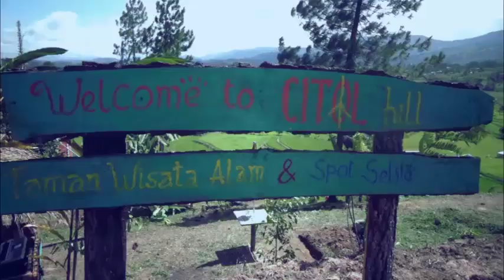PESONA WISATA DESA TONDOK BAKARU MAMASA SULAWESI BARAT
Profil desa wisata tondokbakaru yang sangat indah, berada di kecamatan mamasa kurang lebih 1, 5 km dari ibu kota Kab. mamasa, memberikan pesona objek wisata alam dan budaya.